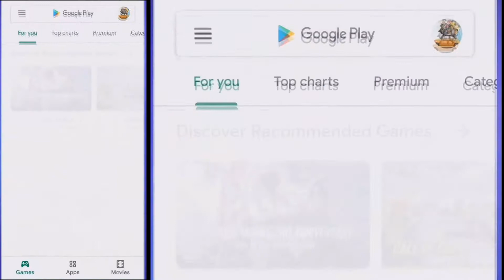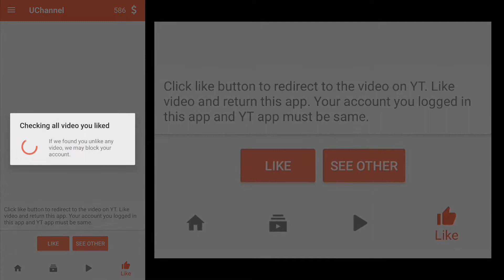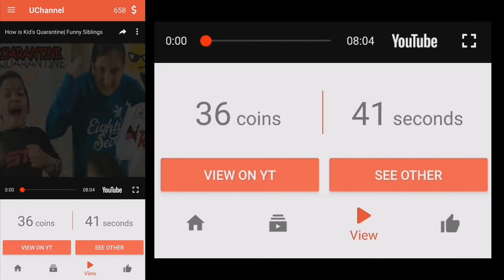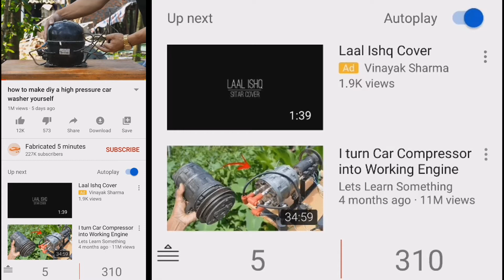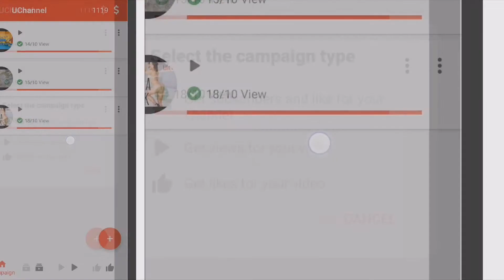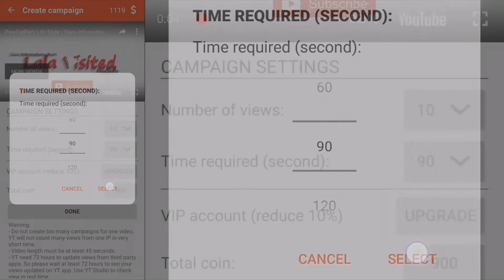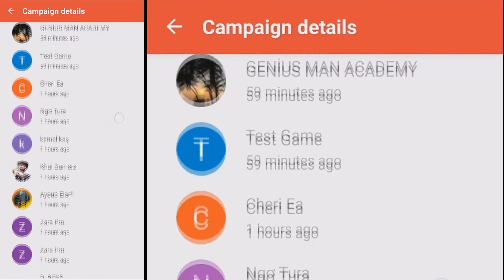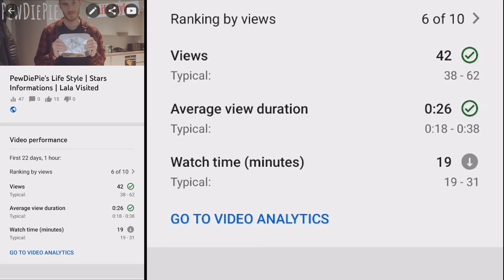YouTube Watch Hour 4000 නොමිලේම ලබාගන්න පුළුවන් Android ඇප් එකක්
මෙය නොමිලේ ලබාදෙන සේවාවකි. මේ සඳහා සම්පූර්ණ විස්තරයක් මෙම වීඩියෝ video එකෙන් බලාපොරොත්තු වන්න.

UChannel - Sub4Sub Pro - get Free subscribers, views and likes for Video & Channel

Do you want to get more subscribers, views and likes for your video and channel?
Do you want your video to become a viral video?
Or you just only need 1000 subscribers and 4000 hours watching time to turn on monetization on your channel?

UChannel - Sub4Sub Pro is the best application to helps you boost your subscribers and make your channel more popular; boost your video views, likes and make it viral video. We create a platform to help your channel and your video reach out to many people around the world. You will get real subscribers, views and likes from real users easily and quickly because many people will watch your video.

How to get more subscribers, views and like on your video and channel?
- Let install UChannel - Sub4Sub app and login with your account.
- Select your video you want to boost views, likes or channel you want to boost subscribers and make a campaign.
- Order number of subscriber, view and likes you want for your video and channel.

We will promote immediately your channel and video to the people around the world and help your channel get more subscribers, help your video get more views and likes.
You need to collect coin to create your campaign by make a purchase or just view other video from other people.

Please Notes:
UChannel - Sub4Sub is working on "sub for sub" idea.
UChannel - Sub4Sub Pro is a 3rd party app.
UChannel - Sub4Sub Pro do NOT offer the ability to buy subscriber, view and like as it is against the policy. We only a platform to help your video and channel reach out to people, and they can view and like any channel or video which they feel interested in.